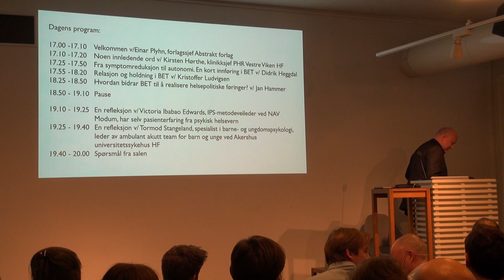20200211 Velkommen ved Einar Plyhn, forlagssjef Abstrakt Forlag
Lansering av boken "Inn i katastrofelandskapet" av Jan Hammer (spesialsykepleier med master i psykisk helsearbeid), Didrik Heggdal (psykologspesialist) og Kristoffer Ludvigsen (psykolog)
Abstrakt Forlag
Litteraturhuset, Amalie Skram-salen 11. februar 2020 kl 17.00

Basal eksponeringsterapi (BET) er utviklet for å hjelpe mennesker med omfattende og invalidiserende psykiske helseutfordringer. BET inviterer og utfordrer pasientene til å møte skremmende tanker og følelser med aksept i stedet for at man forsøker å dempe eller flykte fra sine indre opplevelser. Med dette snur BET opp ned på konvensjonelle forestillinger om hva psykiske lidelser er og hvordan psykiske helseutfordringer kan behandles.

Den fokuserte og intensive døgnbehandlingen ved BET-Seksjonen i Vestre Viken HF gir pasientene mulighet til å være aktive aktører i egen behandling og til selv å ta styringen i prosessen fram mot autonomi og et verdig liv. Dette er både i tråd med samfunnets overordnede, humanistiske verdier, og bidrar til å realisere helsepolitiske føringer og målsettinger for det psykiske helsevernet.

Inn i katastrofelandskapet forteller om BET som behandlingsmodell. Boka presenterer også erfaringene til fire tidligere pasienter og en pårørende som etter mange år i psykisk helsevern omsider opplevde å få hjelp.

En must-read for alle i psykisk helsefeltet. JØRGEN FLOR
Boka fortener å bli lest av alle som har behandlaransvar og ansvar for å organisere tenestene. TROND F. AARRE
Et vakkert kraftsenter av en bok! VICTORIA IBABAO EDWARDS
Denne boken viser vei mot en ny tid. BIRGIT VALLA